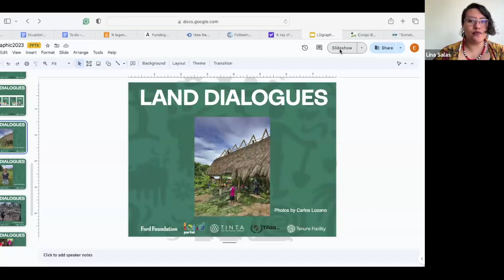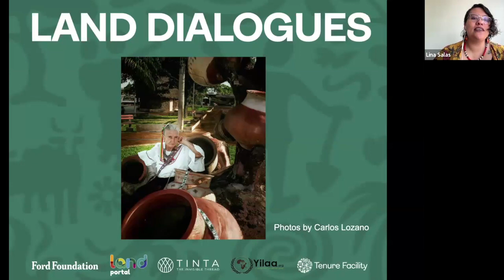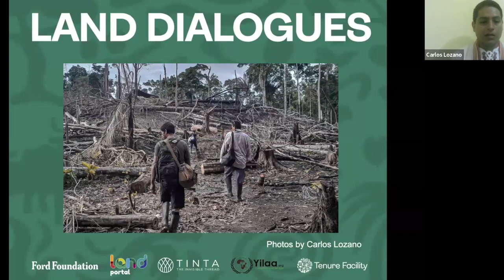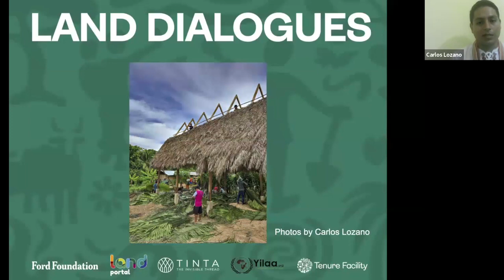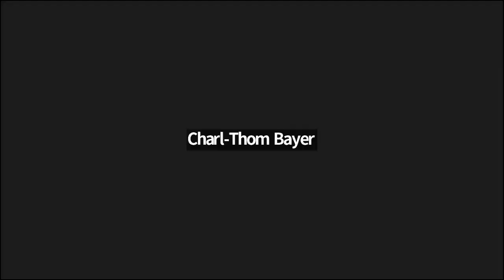Land Dialogue on how Indigenous youth combat climate change through land rights - French version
Notre discussion se concentrera sur les solutions et mettra en lumière les réponses apportées par les jeunes aux problèmes liés à la terre et au climat. De plus, le webinaire offrira un espace d'apprentissage interculturel entre les jeunes du monde entier, suscitant des conversations improbables mais significatives. Écoutez les jeunes leaders créer un espace pour un nouveau type de dialogue - un dialogue dans lequel les jeunes autochtones montrent la voie.